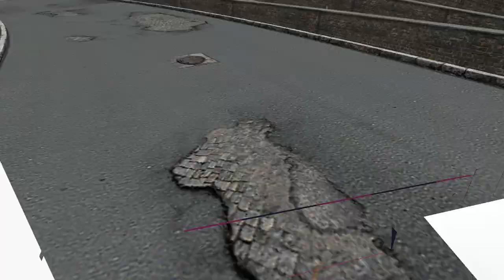PlaxtonVerdeWIP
M.G.N ( Multi Gaming Network )